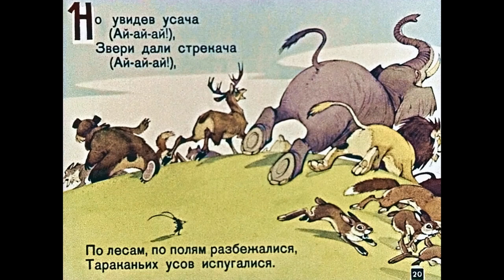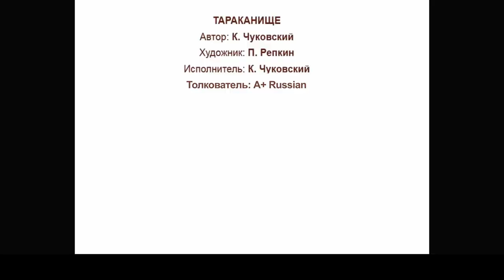Putin vs. Prigozhin vs. Lukashenko: 100 year old fairy tale reimagined [English subs]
🤔 How did a 1923 Soviet fairy tale predict the outcome of the 2023 armed rebellion in Russia? Korney Chukovsky's ТАРАКАНИЩЕ ("Giant Cockroach") is a shockingly accurate account of how Yevgeny Prigozhin, Vladimir Putin & Aleksandr Lukashenko fared on the day 🤯 Interpretive storytelling + English subtitles by Lenny + Olga (our story

🌻 LEARN UKRAINIAN: @VERBA_SCHOOL 👩‍🏫

💙 ATTRIBUTION 💙

🎬 Video clip used (with modification):
Читай ухом здесь@ детские аудиокниги, сказки, диафильмы. "Тараканище К. Чуковский (диафильм озвученный) 1962 г." YouTube. August, 2019,